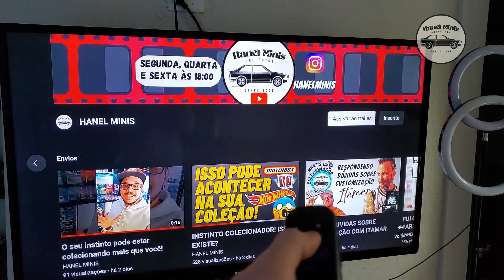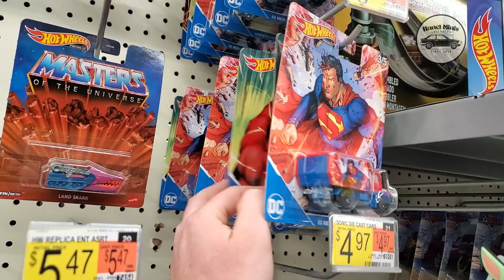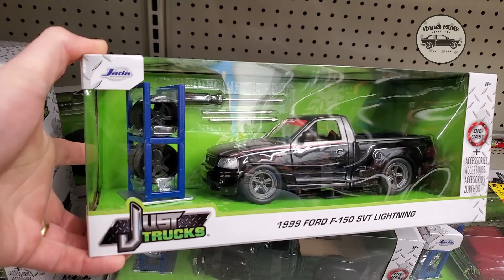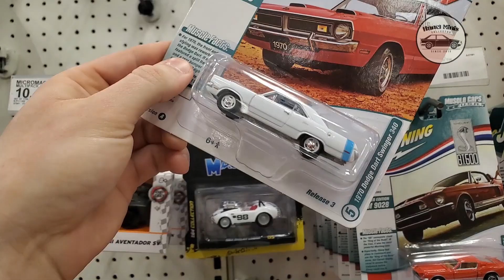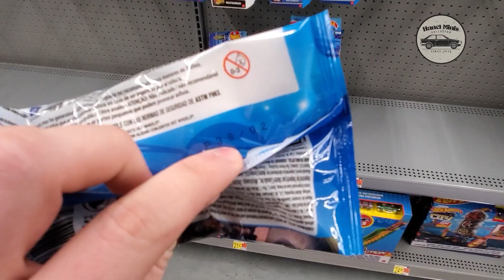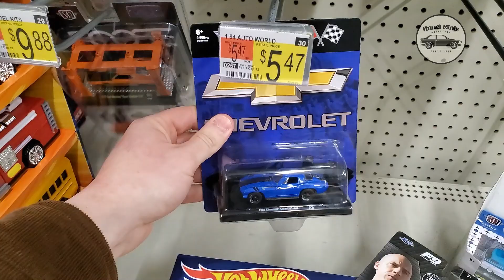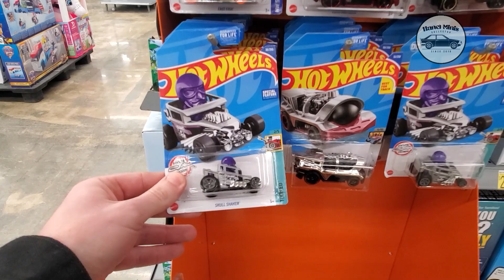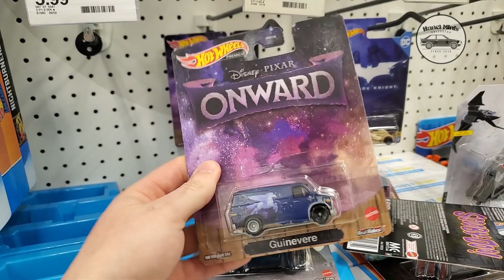ACHANDO MINIATURAS PREMIUM DE NOVO NA CAÇA!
Whats'UP Galera beleza?

Segue no Instagram! @hanelminis! E bora trocar uma ideia!

Assista as outras playlist do canal!